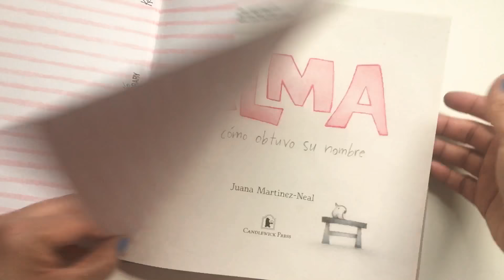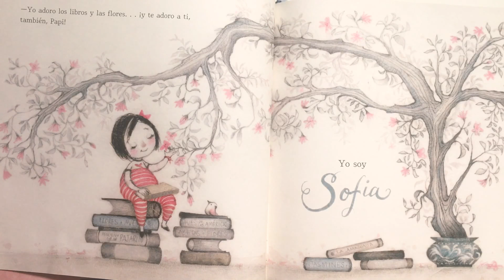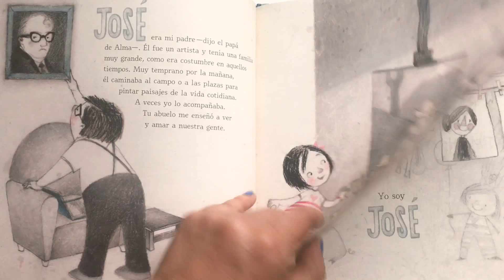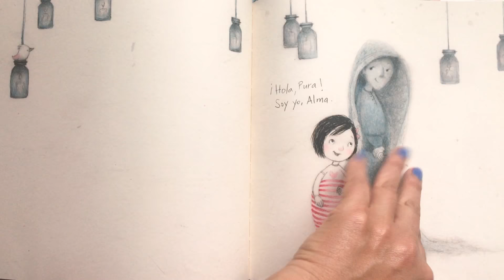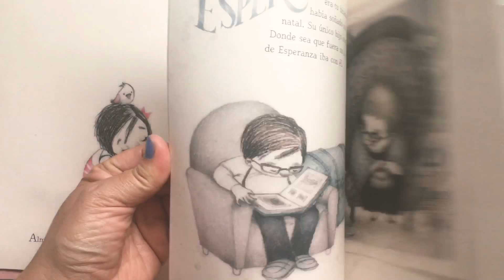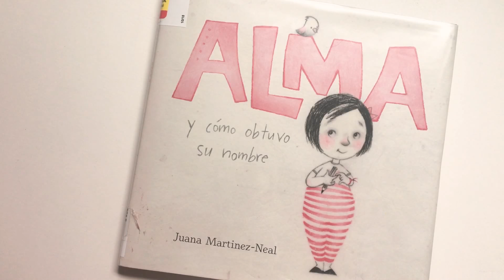👧🏻 [SPANISH] Libro: ALMA Y CÓMO OBTUVO SU NOMBRE | Libro en Español | Lectura infantil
¿Cómo terminó Alma Sofia Esperanza José Pura Candela con un nombre tan largo? Mientras Papi le cuenta la historia de cada uno de sus nombres, Alma comienza a sentir cómo cabe perfectamente en ellos.
What’s in a name? For one little girl, her very long name tells the vibrant story of where she came from — and who she may one day be. Spanish language edition!

by Juana Martinez-Neal